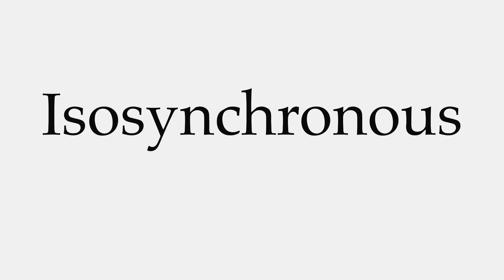How to Pronounce Isosynchronous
This video shows you how to pronounce Isosynchronous